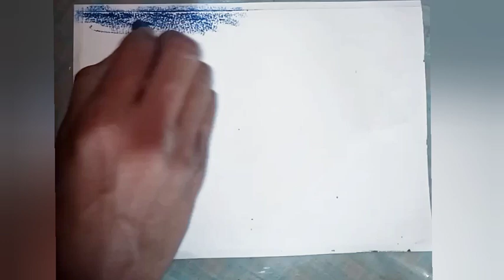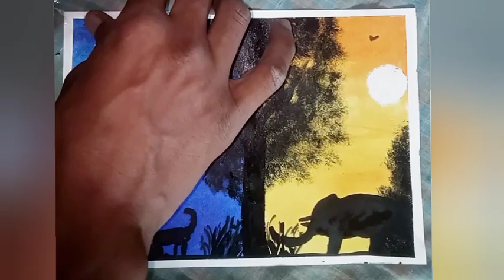Easy oil pastel scenery painting/oil pastel Drawing/Art/Oil pastel colour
How to make a scenery
how to make a painting by oil pastel colours